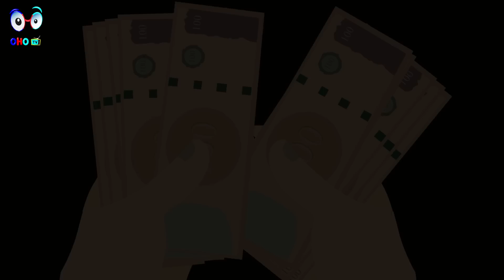ఉత్తమ ఇల్లాలు 2 - Telugu Stories - Moral Stories - తెలుగు కథలు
We create animated visuals for your entertainment.
We have telugustories like

Best Animated Stories | Telugu Stories | Panchatantra Stories | Moral Stories | Best Chandamama Stories

best stories
best chandamamstories
best moral stories
Best panchatantra kathalu